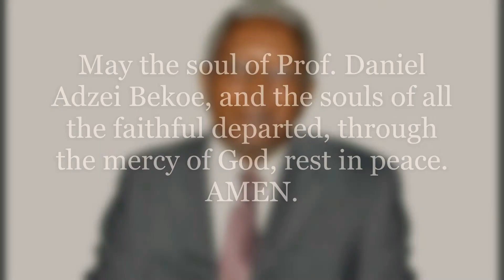Tribute to the late Prof. Daniel Adzei Bekoe (former Vice-Chancellor, UG)- UG Jubilee Choir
Tribute to the late Prof. Daniel Adzei Bekoe, former Vice-Chancellor of the University of Ghana.
Professor Daniel Adzei Bekoe was the second Ghanaian to be appointed Vice-Chancellor of the University.
May his soul rest in perfect peace. Amen.

MHB 582- Brightly beams our Father's mercy
Organist- Daniel Amusah (Music Director, 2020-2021)